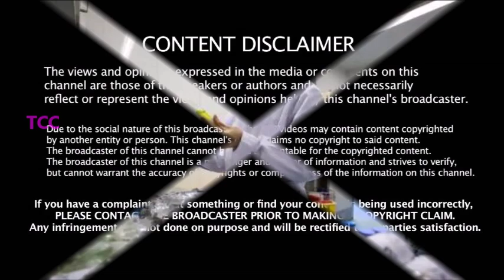வெளிநாட்டு வீரருக்கு கொரோனா -Test ல் உறுதி BCCI ஐ கடுமையாக எச்சரித்த அரசு -2020 IPL ல் திருப்பம்